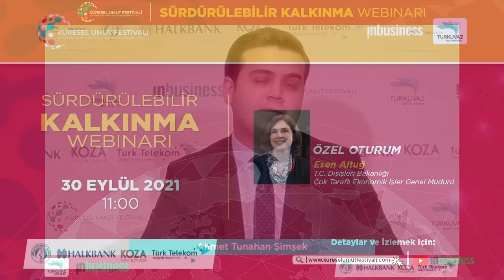Esen Altuğ: "Covid-19 küresel salgınıyla sürdürülebilir kalkınma hızı ilk kez geriye gitti"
Özel oturumun bir diğer konuşmacısı T.C. Dışişleri Bakanlığı Çok Taraflı Ekonomik İşler Genel Müdürü Esen Altuğ ise yaptığı açıklamada, “Sürdürülebilir kalkınma planları esasen sürdürülebilir bir gelecek için bizlere bir yol haritası sunmaktadır. Bununla birlikte Covid-19 küresel salgını, sürdürülebilir kalkınma hızını maalesef büyük ölçüde azaltmıştır. İlk defa geriye gidiş gözlemledik. Dolayısıyla atılacak adımlar daha büyük önem ve aciliyet arz ediyor” diyerek Türkiye’nin sürdürülebilir kalkınma hedeflerini, bütüncül bir yaklaşımla kalkınma planlarına ve sektörel stratejilerine entegre ederek hayata geçirmeyi ve izlemeyi önceliklendirdiğini bildirdi.
Etki yatırımcılığıyla ilgili de dikkat çeken bilgiler veren Esen Altuğ, “Global Investing Network verilerine göre, 2020 yılında etki yatırımcılığı altında yönetilen varlıkların büyüklüğü 715 milyon doları aştı. Önümüzdeki yıllarda küresel finansal varlıkların yüzde 10'unun etki yatırımcılığı alanında değerlendirileceği öngörülüyor. Bakanlığımız öncülüğünde, 2019 yılında başlatılan etki yatırımı çalışmalarında Birleşmiş Milletler Kalınma Programı İstanbul Kalkınma Özel Sektör Uluslararası Merkezi ile Cumhurbaşkanlığı Yatırım Ofisi ve Türkiye Kalkınma ve Yatırım Bankası'nın katkıları neticesinde, önemli ilerlemeler kat edildi ve bu kapsamda, Türkiye’deki etki yatırımcılığı raporu yayınlandı. Ayrıca, 8-9 Mart 2021 tarihlerinde gerçekleştirilen ve Sayın Cumhurbaşkanımızın iştirak ettikleri 11’inci Boğaziçi Zirvesi'nde, sürdürülebilir kalkınma amaçları yatırımcı haritasının Türkiye lansmanı da yapıldı. Bu çerçevede 9 öncelikli sektörde belirlenen 27 yatırım fırsatı alanına ilişkin ayrıntılı yatırım bilgilerinden oluşan bu haritanın, özel sektör ve özellikle dış yatırım için önemli bir kaynak görevi görmesi beklenmektedir” diye konuştu.
Yalnızca ülkemiz vatandaşlarına ve sığınmacılara değil, tüm dünya halklarına yönelik insani bir politika yürüttüklerini belirten Esen Altuğ, “En geride kalanlar olarak tabir edebileceğimiz en az gelişmiş ülkelerin en önemli destekçisi ve kalkınma ortağıyız. Belçika ile en az gelişmiş ülkelerin Dostlar Grubu'nun eş başkanlığı görevini yürütmekteyiz. Bugün, Covid-19 nedeniyle dijital uçurumun gelişen ve gelişmekte olan ülkeler arasında daha da açılmış olduğunu görüyoruz. Bu uçurumun kapatılmasında en büyük rolü oynaması beklenen BM Teknoloji Bankası’na Gebze'de ev sahipliği yapmaktayız. Ülkemiz, bu dönemde daha da önemli hale gelen kalkınma yatırımlarını da artırdı. 2011 yılında 1,3 milyar dolar olan kalkınma yatırımlarımız, 2020 yılında 8 milyar dolar seviyesine ulaştı. Virüsle mücadelede bugüne kadar 159 ülke ve 12 uluslararası kuruluşa tıbbi malzeme yardımında bulunduk” dedi.